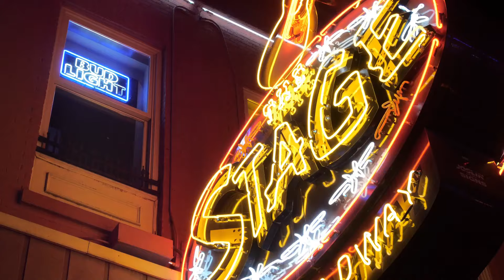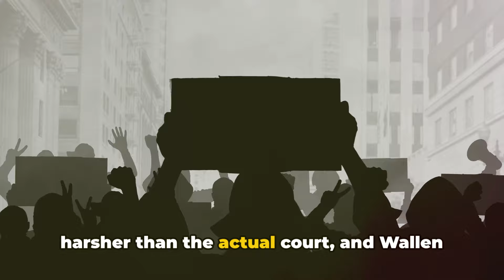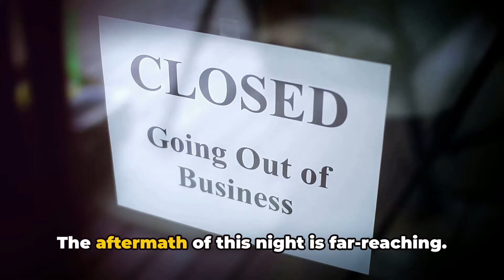Morgan Wallen Arrested Video in Nashville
In this video,we delve into the controversy surrounding country music sensation Morgan Wallen.From the event itself to the aftermath and potential legal consequences,we uncover all aspects of this headline -making incident.Stay informed on the latest developments.